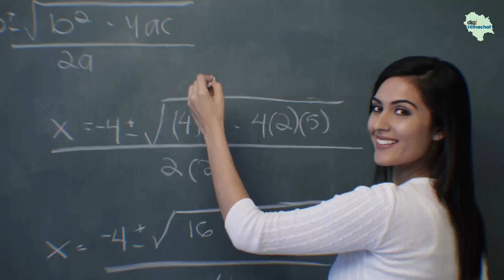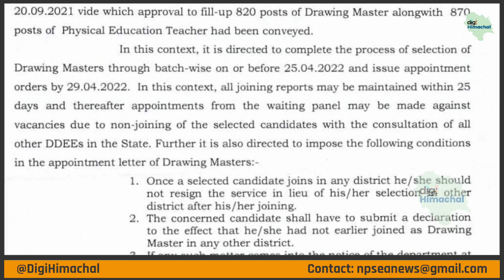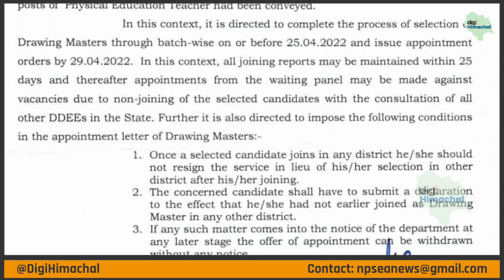हिमाचल में होगी 4000 शिक्षकों की भर्ती, DM-PET Batch Wise भर्ती के जारी हुए आदेश।batchwise